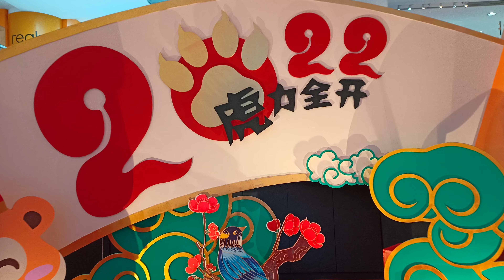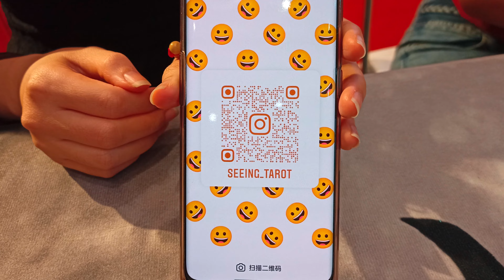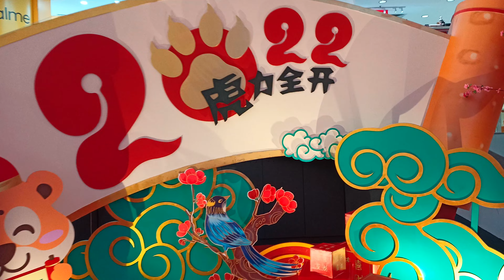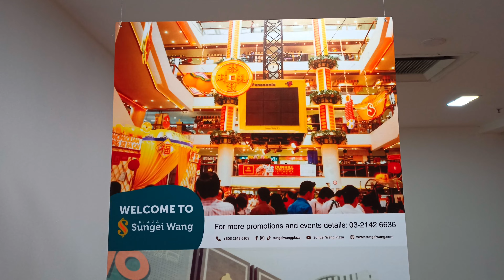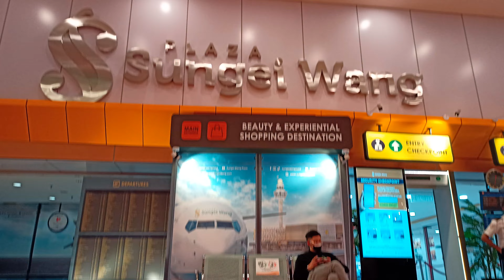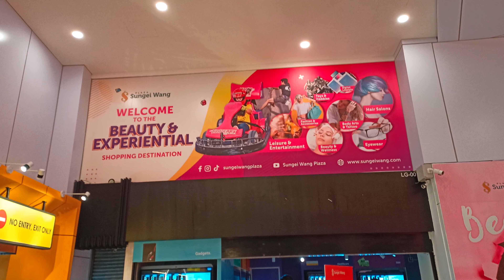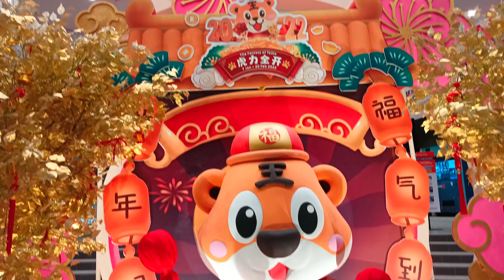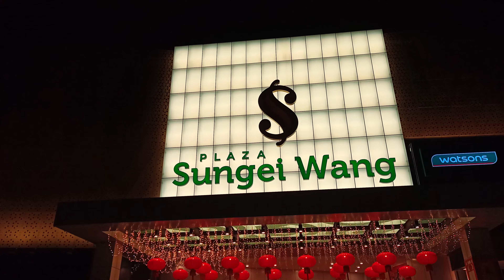Sg Wang CNY Deco 2022